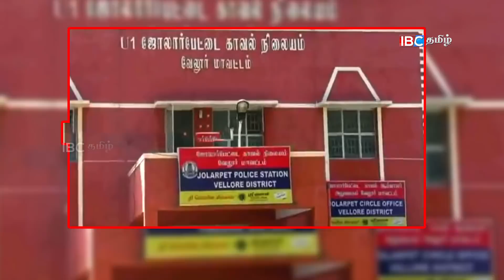ஒரு மனைவி..! இரண்டு கணவன்...! அதிர்ச்சியில் மக்கள்!!!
ஒரு மனைவி..! இரண்டு கணவன்...! அதிர்ச்சியில் மக்கள்!!! | Vellore Marriage Lovers | TamilNews | Love TamilNadu | TamilNews | Latest Tamil News